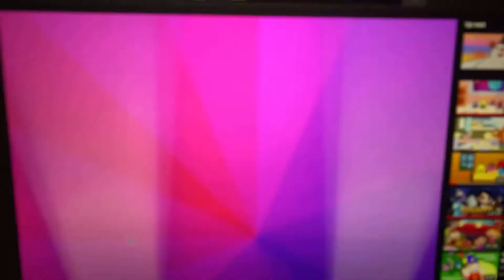Direct from monsterland